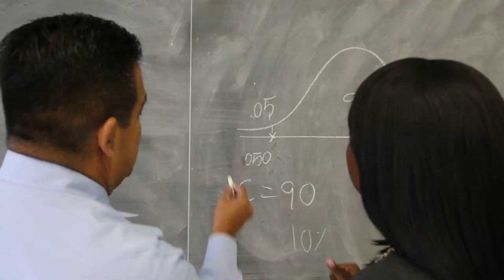Lehman College: What Will Your Story Be?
Lehman College’s six Schools offer infinite possibilities for your future. With low tuition, generous scholarships and unparalleled success in elevating graduates to higher economic levels, you are in control of your future. What will your story be?